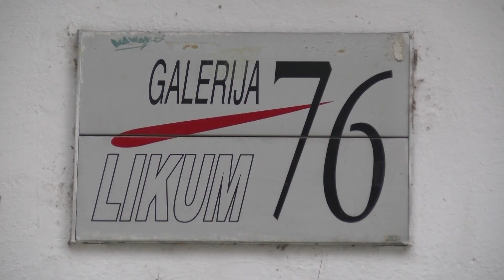U GALERIJI “LIKUM '76” OTVORENJE IZLOŽBE FOTOGRAFIJA “PRIBLIŽI SE ČOVJEKU”